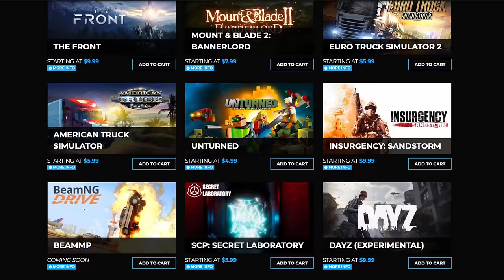SCP:SL But I MUST beat the IMPOSSIBLE odds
From speedrunning an extraction to being scared, lost and alone amongst a horde of Chaos Insurgents, Flamingo's and SCP's. This game started pretty chill with some memery and jovial escape but quickly turned sour when the friends I made got picked off one by one.

This is one of those videos where I'm setting up and getting geared in the first half, then everything really starts to pop off near the end, I hope you enjoy! This round was a lot of fun despite the presence of the dreaded SCP-1507.

Server: Kadava's Kingdom!! [EU]

[The following is partnered content:]

Chapters:
0:00 Intro
0:13 Shockbyte Hosting
0:35 Game Start
1:30 Scientist escape speedrun
3:45 Entering Heavy
4:20 LCZ and Upgrading
8:08 Gaming begins!
10:55 Flamingos
16:12 Gaming on Chaos
18:50 Thankyou Members!